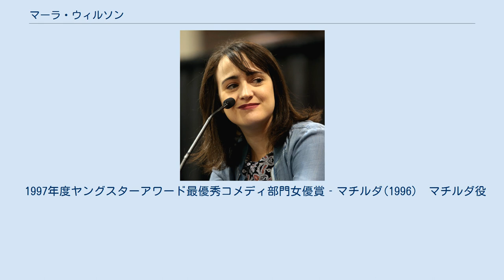マーラ・ウィルソン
マーラ・ウィルソン（Mara Wilson、本名：Mara Elizabeth Wilson 、1987年7月24日 - ）は、アメリカ合衆国の女優。
 1987年、カリフォルニア州にて5人兄弟の長女として生まれる。
(3人の兄と妹が1人)。
TV出演をしていた1番上の兄に刺激を受け、4歳頃から同じエージェントに所属しTVのCMに出演。
6歳の頃、ロビン・ウィリアムズ主演のコメディ映画『ミセス・ダウト』のオーディションに合格して映画デビュー。
1994年公開の『34丁目の奇蹟』への出演の他、TVドラマにも多く出演して名子役として名を知られるようになる。
 映画初主演作となった1996年公開のコメディ映画『マチルダ』で主人公の天才少女マチルダ役を演じ、1997年度ヤングスターアワードの最優秀コメディ部門の女優賞を受賞した。
また、同作は同年の2月に日本公開されており、天真爛漫なかわいらしい容姿と豊かな演技力で話題を呼んだ。
 2000年公開の「きかんしゃトーマス 魔法の線路」を最後に映画への出演は途絶えており、2012年頃に「舞台に立ったりボイスオーバーの仕事を受ける可能性はある」と前置きした上で、映画俳優として活動する意志がないことを公にした。
その後は主に作家としての活動に専念しており、脚本や小説などを執筆している。
 2013年、子役デビューから引退までの裏側を綴った自伝本「Where Am I Now? True Stories of Girlhood and Accidental Fame」を出版した。
 2015年、15年ぶりに女優業に復帰し、アメリカのコメディドラマ映画「Billie Bob Joe」に出演した。
 2016年に自身のツイッターにて、自身の性的志向について言及し「前はだいたいストレートと自認していたけど、最近はバイセクシャル／クィアという分類を受け入れている」と語った。
 2017年にファッション雑誌「ELLE」に寄稿し、自身の体験を引き合いに出して「子役たちが性的に搾取されている」として警鐘を鳴らした。
 1997年度ヤングスターアワード最優秀コメディ部門女優賞‐マチルダ(1996)　マチルダ役